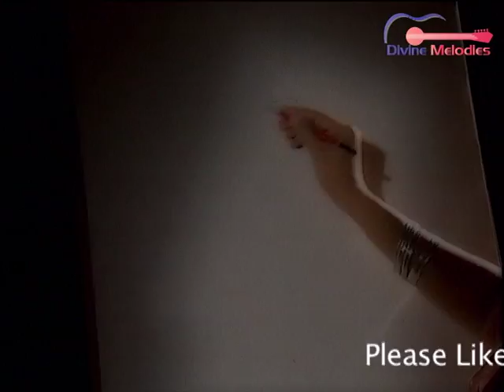SWAYAM | RACHITA MISTRY| INDIAN SPRINTER | ATHLETICS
Rachita Mistry  is an Indian professional sprinter from Mumbai. She held the 100 metres national record of 11.38 seconds set at the National Circuit Athletic Meet held in Thiruvananthapuram